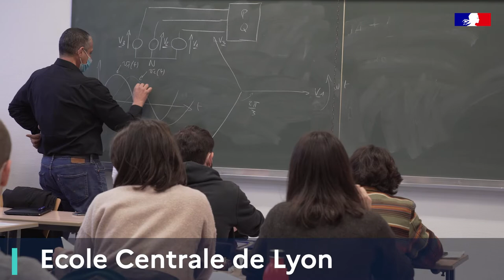Ingénieur - Ecole Centrale de Lyon (version courte)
Découvrez cette formation liée aux métiers de la mobilité des véhicules. Ce film fait partie d'une série de vidéos "Mon métier dans la mobilité du futur", qui permet de présenter les activités des formations, les métiers, les possibilités d'insertion professionnelle, et les poursuites d’études, afin de faciliter l'orientation, la construction des parcours de formation, du CAP au diplôme d'ingénieur.
Les vidéos sont réalisées avec le soutien financier de la Région Auvergne-Rhône-Alpes.